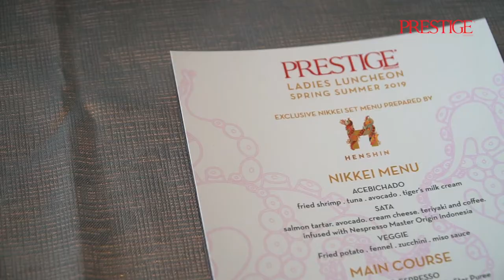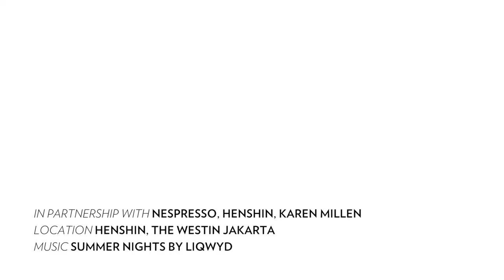Prestige’s Ladies Luncheon with Nespresso and Karen Millen at Henshin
On April 15, 2019, Prestige held a Ladies Luncheon with Nespresso and Karen Millen at Henshin, which perched at 68th floor of The Westin Jakarta.